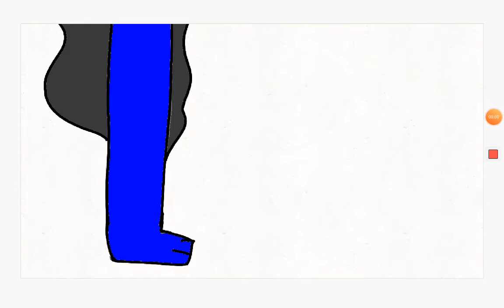Sick boy meme WIP